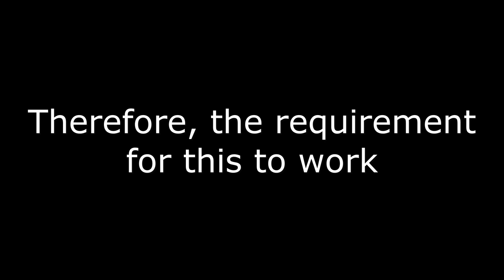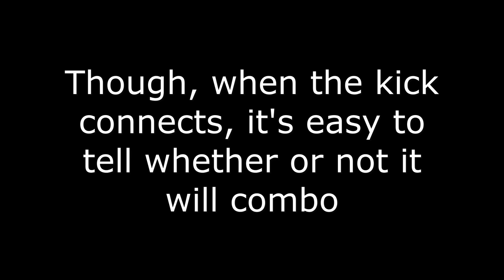Claymore kick combo (PTDE) (apologies for quality)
Tested with both block out and roll out (dwgr).
Remember only WWR 0 weapons will get this, for obvious reasons.
You can check remastered but i doubt it's still a thing.
Tested on PS3, recorded on my phone if that isn't terribly obvious.
First song is blight's menu theme from dbd.